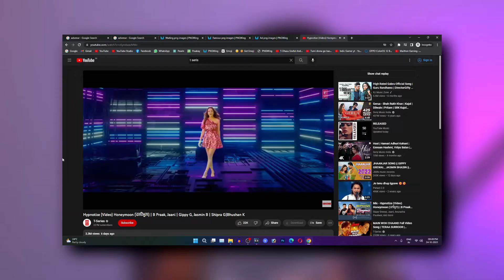YouTube Channel Ka Monetization Kya Hota Hai | What is YouTube Monetization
What is YouTube Channel Monetization - I explain about this topics. After you watching this video till end you can know about all info over YouTube Channel Monetization and how does it works, what is monetization policies.

Your Queries (English)
what is youtube channel monetization
what is the criteria for youtube channel monetization
what is youtube monetization policy
youtube monetization full details

                 GRAPHICS CARD       ASUS TUF GGAMING RTX 3060 TI V2 + 8GB
                 RAM                              32GB
                 ROM                              2TB SSD + 500GB HDD
                 KEYBOARD                  LOGITECH G213 USB GAMING
                 MOUSE                         LOGITECH G102 USB GAMING

                 LENS                              CANON 50MM 1.8F PRIME

                SOFTWERE                    SONY VEGAS PRO 19

About Channel :-
Welcome to rony4you YouTube Channel. We explain about YouTube monetization Updates, YouTube New Features, YouTube Hidden Settings, YouTuber Tips, YouTube Growth Tips & Tricks, YouTube Views Problem